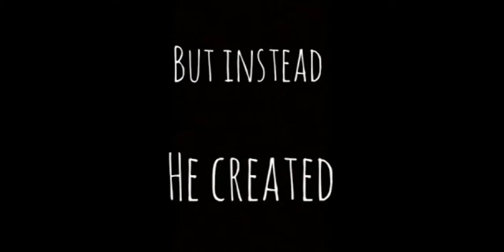But Instead He Created A Softie Meme// Angry Birds Edit// (Please Read Description)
Hi there ❤ I am Sarah Alexis and I love Angry Birds! This is my first YouTube video ever so please be kind to me, haha ❤
Chuck is my fave bird, so I made an edit of him 💕
The original 'But Instead He Created A Softie' meme wasn't my idea
Audio is not mine - Got it from here on YouTube - But I slowed it down
I hope you enjoy my edit & have a nice day 💕